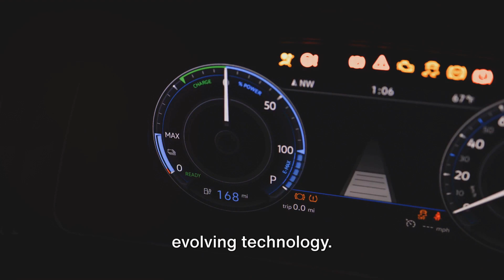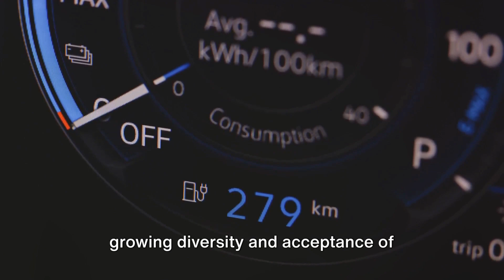The Electrifying Countdown: Top Electric 2023